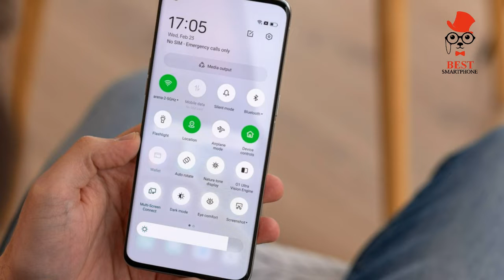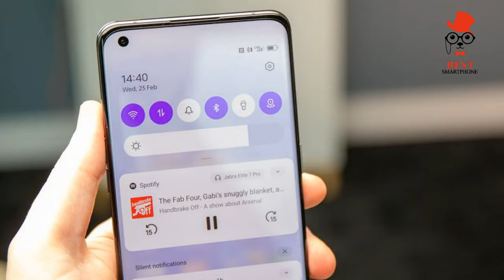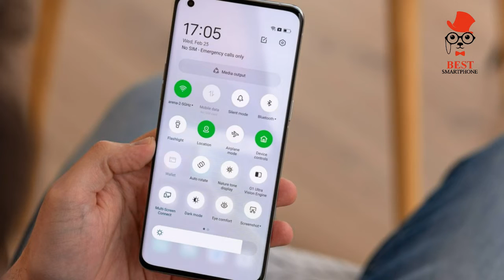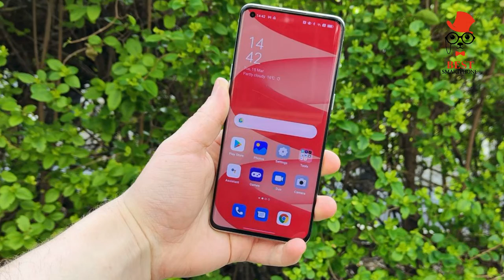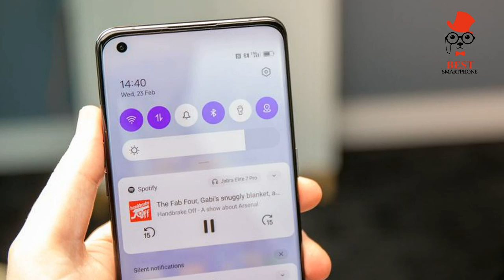Oppo Find X5 Pro Best smartphone 2022 Beautiful, unique design, Powerful camera combo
Android 12 with ColorOS 12.1
6.7in WQHD+ LTPO AMOLED display, 120Hz, HDR10+
Qualcomm Snapdragon 8 Gen 1
12GB RAM
256GB internal storage
50Mp, f/1.7, 5-axis OIS main camera
50Mp, f/2.2 ultrawide camera
13Mp, f/2.4 2x telephoto camera
32Mp, f/2.4 selfie camera
Stereo speakers
Fingerprint scanner (in-display)
Bluetooth 5.2
Wi-Fi 6
GPS
NFC
5G
Dual-SIM
Gorilla Glass Victus display coating
Ceramic rear
IP68
5000mAh non-removable battery
80W SuperVOOC wired charging
50W AirVOOC wireless charging
Glaze Black or Ceramic White
163.7 x 73.9 x 8.5mm
218g